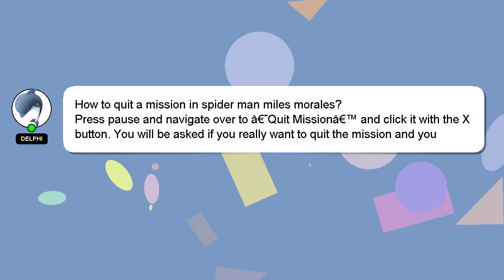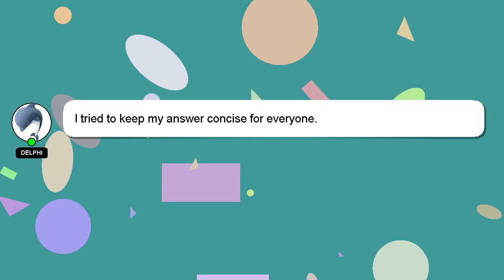How to quit a mission in spider man miles morales?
Let me give you a quick introduction about myself, Welcome, I'm Delphi. I am happy to help you with your questions. - How to quit a mission in spider man miles morales?

If you require more detailed information, please don't hesitate to comment or chat with me. A 'heart' from me will indicate my appreciation for your answer.

*2 What we are experimenting :*